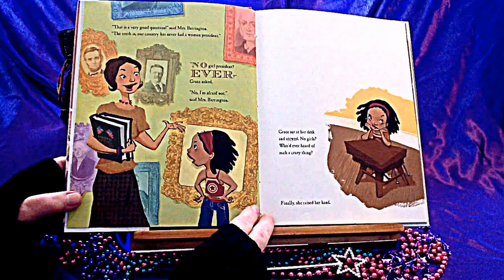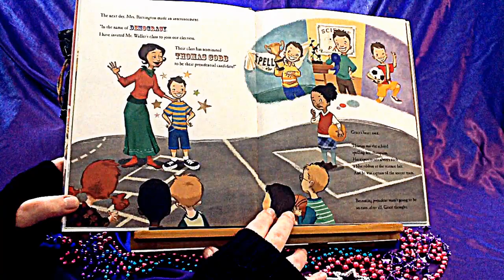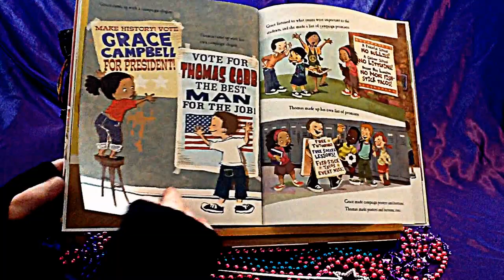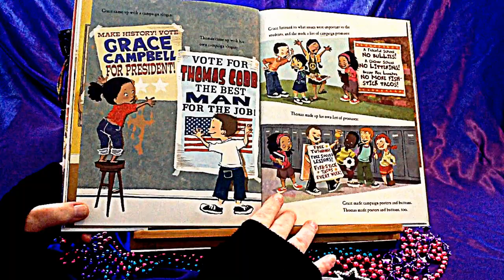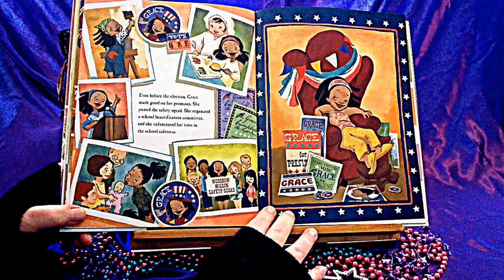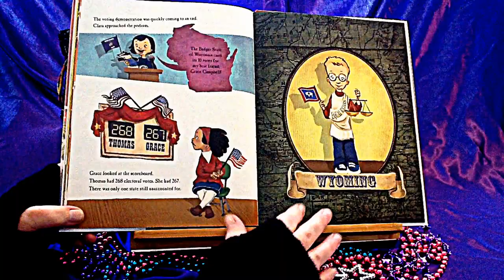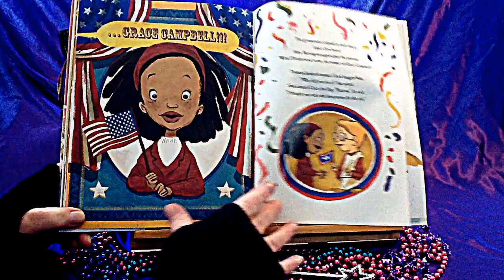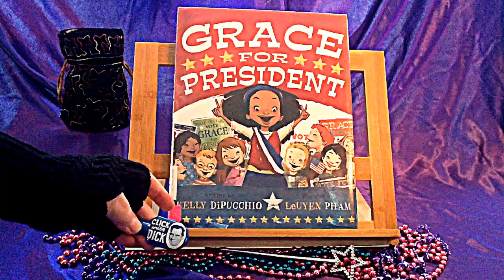Grace for President - Readaloud Fun!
"Where are the girls?"
When Grace's teacher reveals that the United States has never had a female president, Grace decides to be the first. And she immediately starts off her political career as a candidate the school's mock election!
Author Kelly DiPucchio not only gives readers a fun introduction to the American electoral system, but also teaches them the value of hard work, courage, and independent thought--and offers an inspiring example of how to choose our leaders.